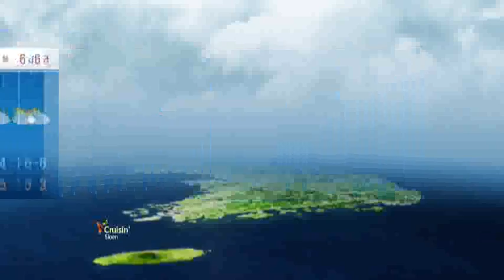30일(금) 제주도, 남부지방 비 또는 눈 / YTN 웨더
기압골의 영향으로 30일 오전까지 제주도와 남부지방에는 비 또는 눈이 오겠고, 동풍의 영향으로 30일 오후부터 31일 오전까지 강원도영동에는 눈이 오겠습니다. 그 밖의 날은 고기압의 가장자리에 들어 가끔 구름많겠습니다.
기온은 평년(최저기온 : -12~3도, 최고기온 : 1~9도)과 비슷하겠습니다.
강수량은 남부지방과 강원도영동은 평년(강수량 : 0~3mm)과 비슷하거나 조금 많겠고, 그 밖의 지방은 적겠습니다.